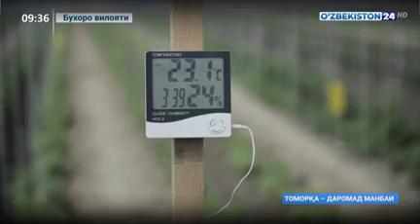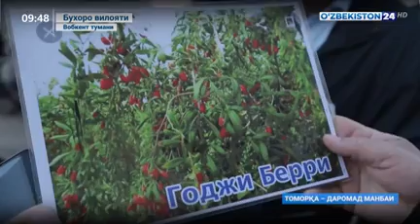Томорқа — даромад манбаи Шофиркон, Ромитан ҳамда Вобкент туманлари мисолида